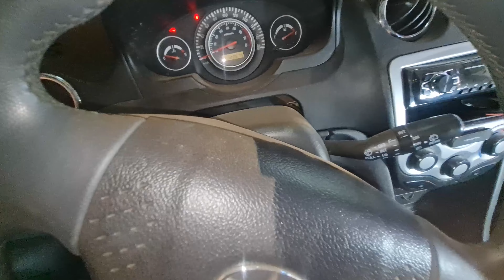BATI O JAC J3 OUTRA VEZ